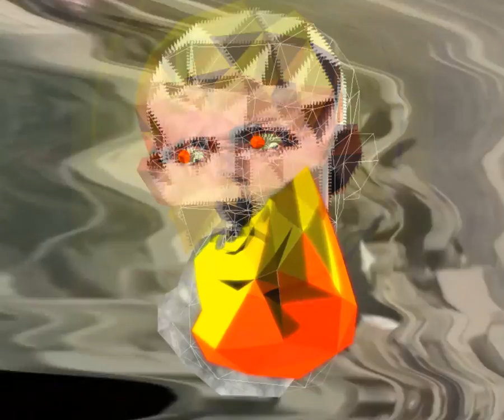Meroe Heads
Animation/Motion Graphics Created for Narrative Design 2015
background footage from youtube.
The idea was to create a model of a gallery space in which the Meroe head sculpture would be presented,
the second part of the assignment was to create an animation.

Vector heads by me,
Song: M Machine- Data Palace